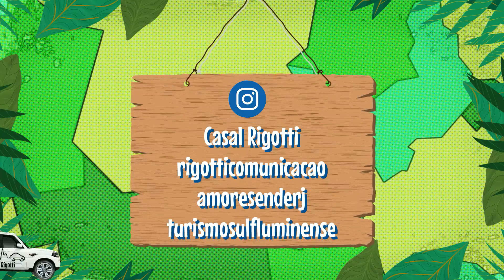Arroio Trinta a Itália brasileira - Rota da amizade - Santa Catarina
Uma cidade que faz jus ao título de capital catarinense da cultura italiana, onde encontramos até um mini coliseu para chamar de seu. Arroio Trinta é uma pequena e aconchegante cidade do meio oeste catarinense, que também faz parte do roteiro turístico da Rota da Amizade. Chegamos a cidade para dois dias hospedados no Hotel Saint German, com muito conforto e aconchego, além de aproveitarmos a oportunidade para curtirmos uma festa italiana que acontecia no município.
Arroio Trinta nos apresenta aquele maravilhoso turismo de experiência, onde a fruticultura, a produção de vinhos e a receptividade de sua população estão sempre te aguardando para momentos inesquecíveis.

A Rota da Amizade é destaque mais uma vez em nosso canal, com vídeos que trazem nossa temporada de inverno por essa região querida do meio oeste catarinense.
Voltamos a alguns daqueles lugares que nos encantaram em janeiro, como a capital catarinense do vinho, Pinheiro Preto, onde aproveitamos para renovar nosso estoque de vinho, além de visualizarmos as belas paisagens dos pessegueiros na florada e o importante período das podas da Videira.
Já em Iomerê retornamos ao Recanto do Tropeiro para apreciarmos um magnifico por do sol, um churrasco no fogo de chão e um bom bate papo com o amigo Carlos.
Iomerê já se tornou um lugar certo de parada na região, onde nos hospedamos no Hotel Iomerê, onde somos sempre bem recebidos, com muito carinho e conforto.
Venha vivenciar com a gente mais um episódio de muito turismo de Experiência.